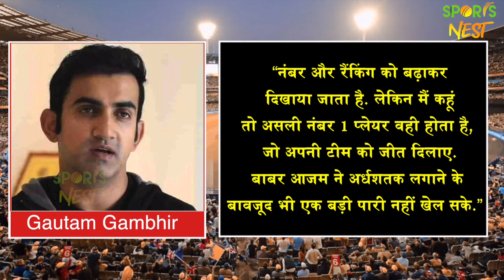PAK के बाहर होने के बाद GAMBHIR ने लगाई BABAR की क्लास,कहा- असली नंबर 1 असली नंबर 1 वही होता...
Former Indian cricketer and World Cup hero Gautam Gambhir came down heavily on the Pakistan captain Babar Azam after his side lost the game against South Africa during Match number 26th of ODI World Cup 2023 on Friday, October 27 at MA Chidambaram Stadium, Chennai.

ANCHOR-OM
EDIT-SAKET